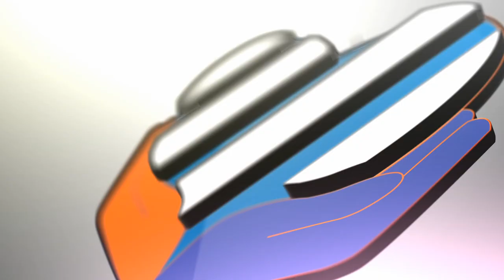Réactions : Frédéric Mendy et Frédéric Garny après l’opération "Project Rescue Ocean"